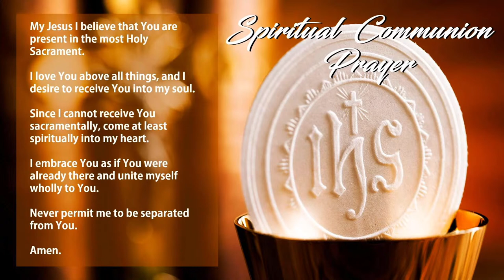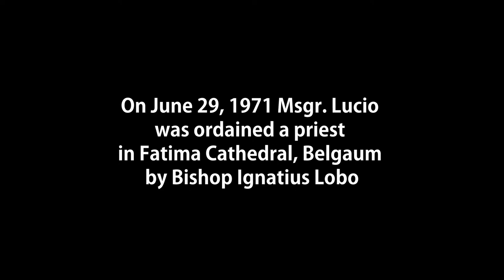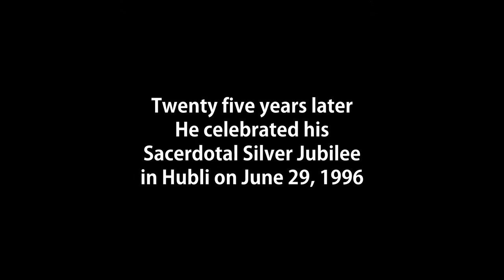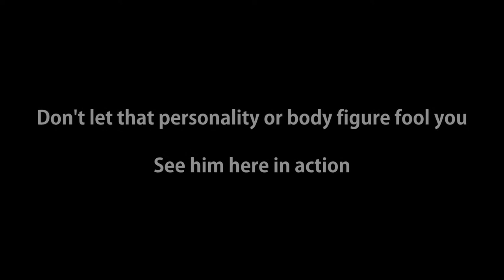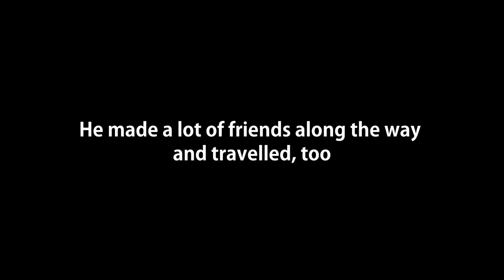Sacerdotal Golden Jubilee Mass of Msgr. Lucio Mascarenhas | Fatima Cathedral |June 29, 2021 11:00 AM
The Holy Eucharist celebrated by the Most Rev. Dr. Derek Fernandes, Bishop of Belgaum in thanksgiving of the Sacerdotal Golden Jubilee of Msgr. Lucio Mascarenhas at Fatima Cathedral, Camp, Belgaum.

This video is available for your online participation. You are invited to share the video with your family and friends.